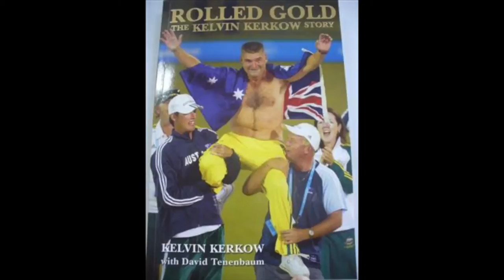Glasgow Gold Episode 3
Day 2 of the XX Games didn't disappoint as we headed to Kelvin (Kirkow) Grove to support the mighty Jackaroos, and witness one of the greatest Lawn Bowls matches in Comm Games history!